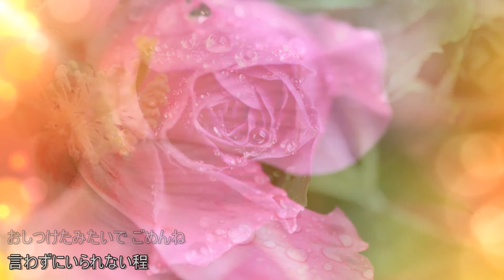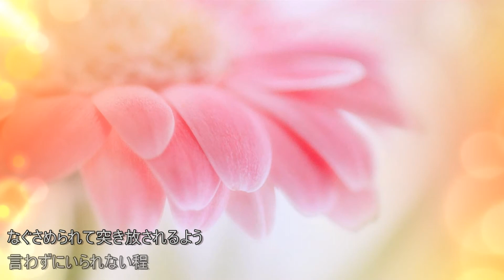DREAMS COME TRUE - - - ラヴレター ( Photo Slideshow )